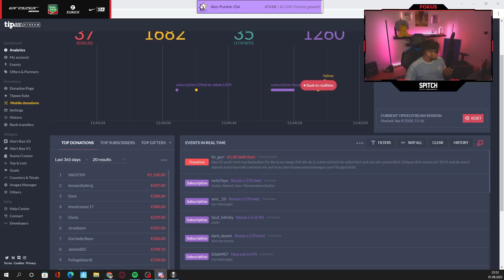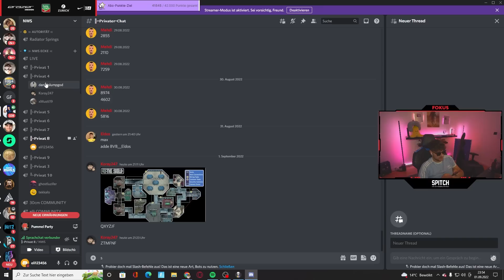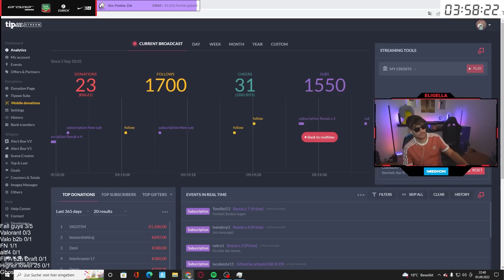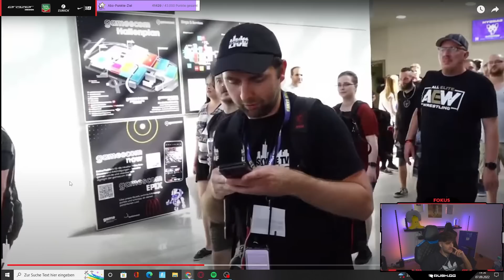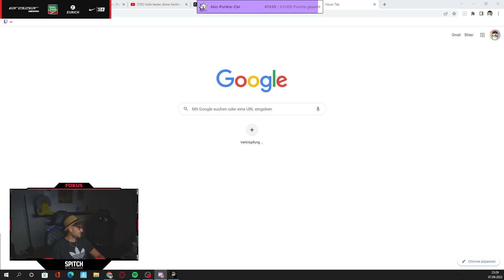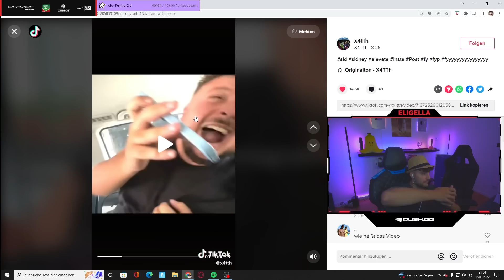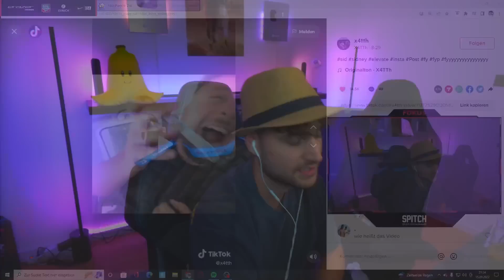BEST OF FUNNY MOMENTS DER WOCHE #26🔥 Ruhige Streams mit Elotrix👀